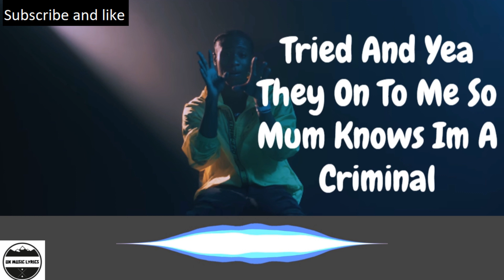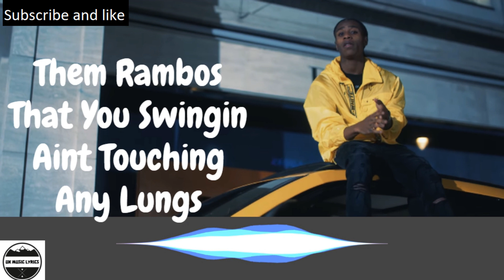Clavish - Fashion Week Freestyle [Music Video Audio Lyrics ]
Clavish - Fashion Week Freestyle